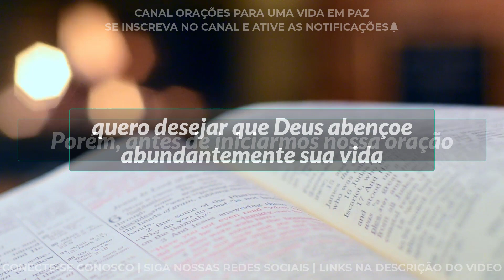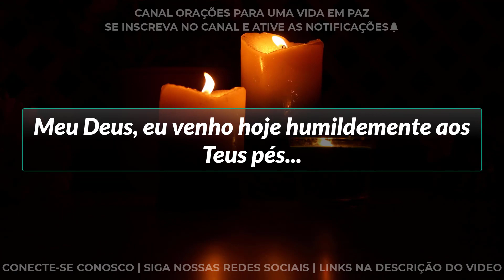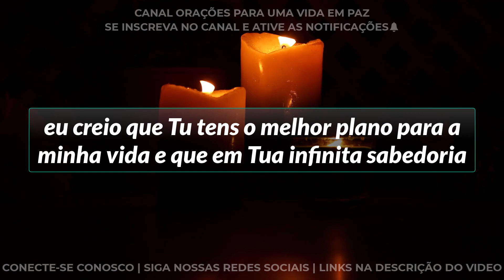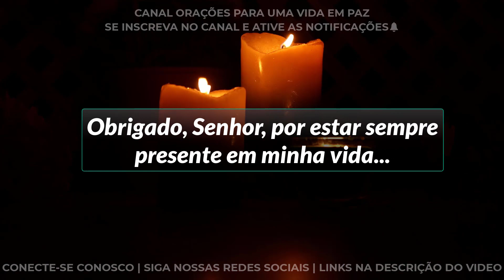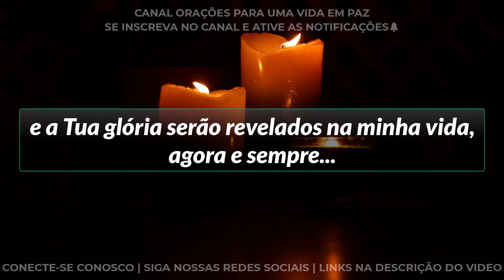🙏Reze Agora Essa Oração Para Conseguir Trabalho Urgente e Deus Te Abençoará Com Trabalho Rapidamente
Convido você a vim orar conosco nesse vídeo a oração para conseguir trabalho urgente.

Porém, antes de iniciarmos nossa oração para o desemprego, quero desejar que Deus abençoe abundantemente sua vida e a vida de toda sua família.

Coloque logo abaixo nos comentários os nomes de seus entes queridos para que possamos orar por você e também por eles.

Fazendo isso você sempre será notificado e nunca mais perderá nenhuma oração aqui de nosso canal.

Quero te pedir também que compartilhe esta poderosa oração com seus amigos e familiares.